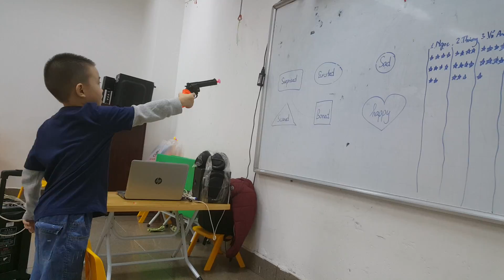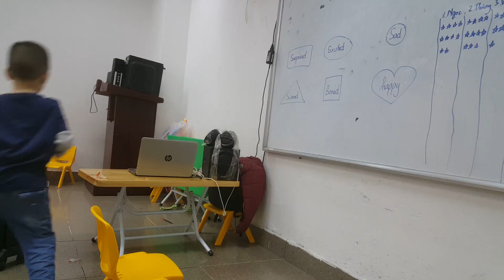Gun game- Khanh - Ms Jenny's funny kids